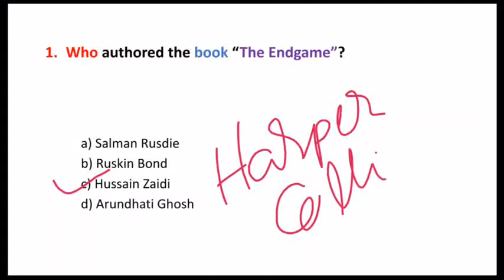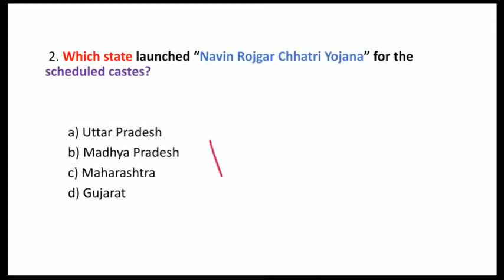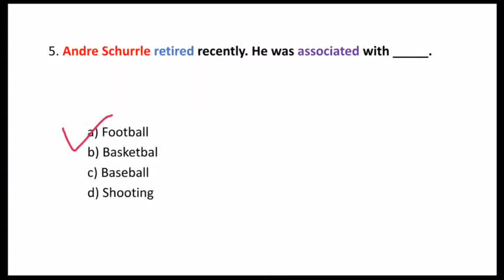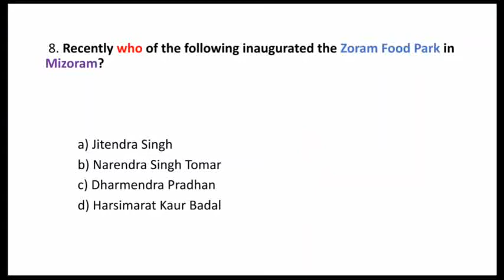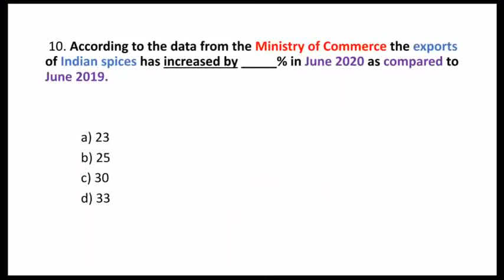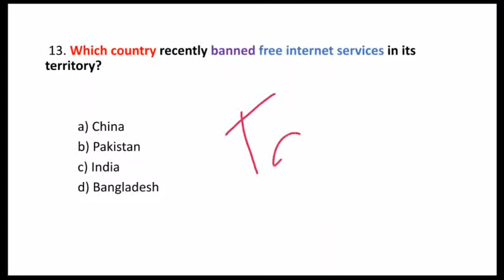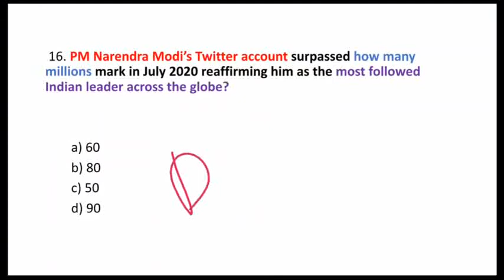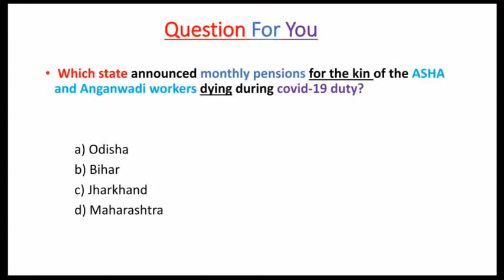21 July 2020 Current Affairs | Current affairs Today |Daily Current Affairs in English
21 July Current Affairs 2020: In this session, we discussed 21 July 2020 Current Affairs in our daily Show from various sources like The Hindu, Economic Times, PIB, PTI, Business Standard, News on Air, DD News Etc.

                         or
Simply search : General Studies IQ